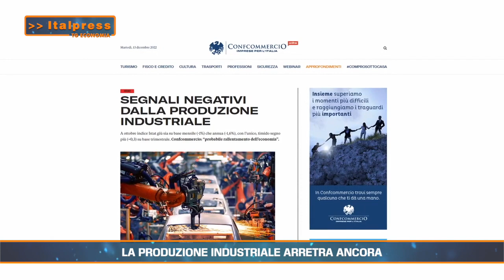Tg Economia - 13/12/2022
In questa edizione:
- In sei regioni il reddito delle famiglie inferiore ai livelli pre-Covid
- La produzione industriale arretra ancora
- Crescono le risorse per l'apicoltura
- Obbligo Pos, il Governo aggiorna la soglia
abr/gtr